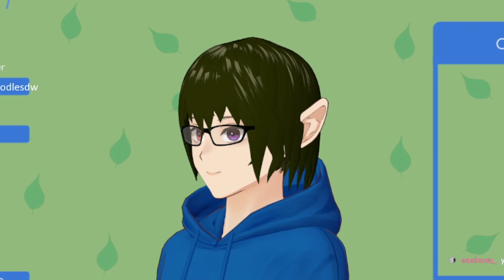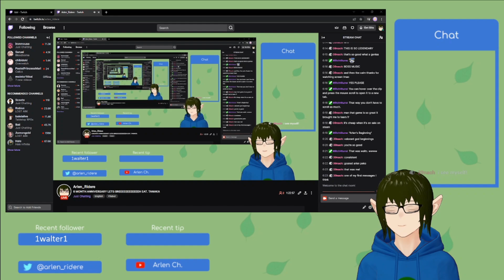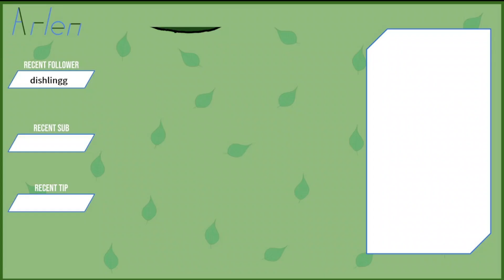THE ARLEN RIDERE EXPERIENCE (2021-2023)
Edited by the one and only @mitch4tune!

Rules:
1. Be respectful to other viewers, other people involved in the stream, or myself.
2. No spam or trolling in the chat
3. No spoilers or backseating unless I explicitly ask for it.
4. Do not use the chat to trauma dump or vent. I am not qualified to give help. If you are struggling, please seek professional help or call one of the hotlines
5. No sexualizing/lewding me. I am a minor and it makes me very uncomfortable.